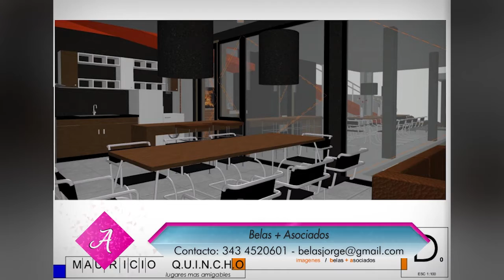Proyecto para una casa de verano - Belas + Asociados